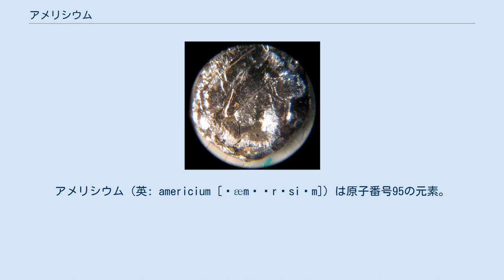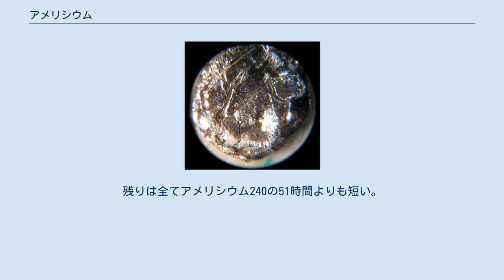アメリシウム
アメリシウム (英: americium [ˌæməˈrɪsiəm]) は原子番号95の元素。
元素記号は Am。
アクチノイド元素の一つ。
第3の超ウラン元素でもある。
安定同位体は存在しない。
銀白色の金属で、常温、常圧で安定な結晶構造は六方最密充填構造 (HCP)。
比重は13.67で、融点は995 °C (850-1200 °C)、沸点は2600 °C。
展性、延性があり、希酸に溶ける。
原子価は、+2〜+6価（+3価が安定）。
化学的性質はユウロピウムに類似する。
発見された同位体の中で最も半減期が長いのは、アメリシウム243の7370年である。
 元素名は、周期表上でヨーロッパ大陸にちなんだユウロピウムの下に位置することから、アメリカ大陸の名にちなんで付けられた。
 アメリシウムはおそらくそれ以前の核実験でも生成されていたが、それが最初に意図的に、合成、単離されたのは、1944年の晩秋、カリフォルニア大学バークレー校でグレン・シーボーグ 等 によっての事だった。
 原子炉内のプルトニウム239に2個の中性子を当てると、プルトニウム241ができ、これがβ崩壊して、アメリシウム241（半減期432.2年）となる。
 元素は、化学的にシカゴ大学の冶金研究所（現アルゴンヌ国立研究所）で同定された。
 ネプツニウム、プルトニウム、キュリウムに続いて、アメリシウムが発見されたのは超ウラン元素として四番目だった。
 アメリシウムとキュリウムの発見は、マンハッタン計画と密接に関連していたため、1945年になるまで機密情報だった。
 最初にそれが公表されたのは1945年11月11日にグレン・シーボーグが、アメリカの子供のためのラジオ番組、Quiz Kidsに出演した際、リスナーの1人に、「戦争の間にプルトニウムとネプツニウムの隣の新しい超ウラン元素が見つかった？」と質問された時だったが、それはアメリカ化学会の会議で公式発表する五日前の出来事だった。
 アメリシウムは剥離性がある銀白色をした放射性の金属で空気中に放置すると白く曇る。
純粋なアメリシウムはネプツニウムやプルトニウムより輝いている。
アメリシウム241から放出されるα線は約5.4 MeV、ガンマ線のエネルギーは非常に低く (0.06 MeV)、低エネルギーガンマ線源として蛍光X線分析装置などに用いられる。
 アメリシウムには3つの同素体があり(α、β、γ)、それぞれ六方最密充填構造、体心立方格子、面心立方格子が安定である。
 生成量は核爆弾の種類により変わり、大気中への放出量は不明である。
半減期が最も長いアメリシウム243でも半減期は7370年のため、地球の形成時に存在していたアメリシウムは、今ではすべて崩壊している。
したがって、現存しているアメリシウムは、チェルノブイリ原子力発電所事故のような原子力事故現場や大気圏核実験のため1945年から1980年の間に使用された領域と核燃料再処理施設周辺に集中している。
例えば、アメリカ合衆国最初の水素爆弾アイビー作戦マイク実験（1952年11月1日、エニウェトク環礁）の核実験で使用された地点で回収された破片を分析したところ、高濃度のアメリシウムを含むアクチノイドが検出されたが、軍事機密のために検出の事実が公表されたのは1956年であった。
 アメリシウム 241 は、煙感知器や、厚さ計 に利用される。
アメリシウム242は中性子ラジオグラフティーの中で使用される。
しかしアメリシウムの合成は難しく、強い放射能のため非常に高価である。
 ベリリウムとの混合物は、中性子源となる。
そのほか、放射線源としての利用もある。
 化学的に分離精製した測定試料から放出されるアルファ線を、シリコン半導体検出器で測定する。
 アメリシウムには安定同位体が存在せず、すべてが放射性である。
アメリシウムには18の同位体が確認されており、質量範囲はアメリシウム231からアメリシウム249までがある。
ほかに432年の半減期を持つアメリシウム241、141年のアメリシウム242、が比較的安定している。
残りは全てアメリシウム240の51時間よりも短い。
さらにアメリシウムの同位体には八つの核異性体の同位体が存在している。